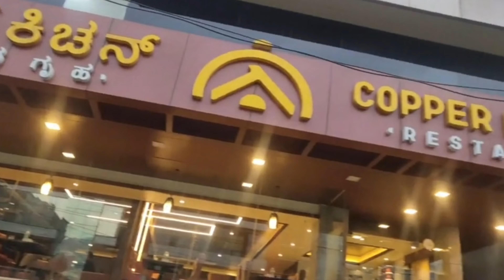Copper Kitchen Restaurant Hsr layout banglore | famous kizhi parotta in banglore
It's a nice family restaurant... ordered chicken biriyani (tamil kalyanam style) and Kizhi parotta. best in taste and has a very good service. overall its a very good place for a non vegetarian.

Copper Kitchen Restaurant
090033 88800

credits :
shalini and Greeshma